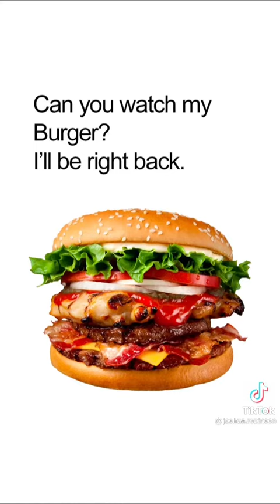Can you Watch my Burger?